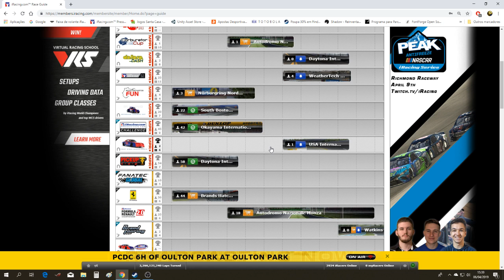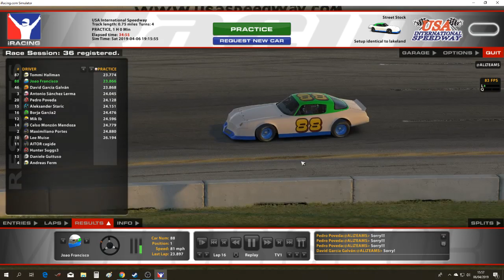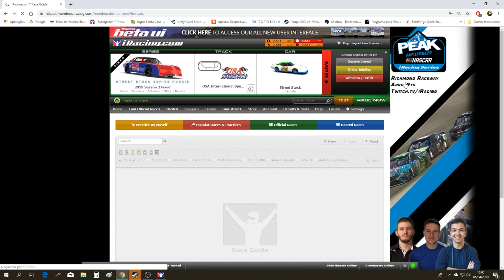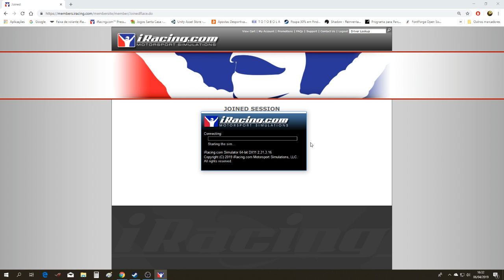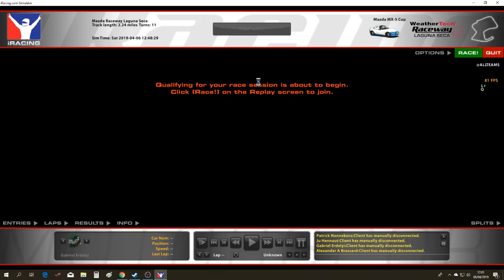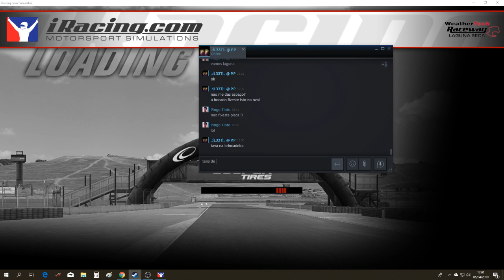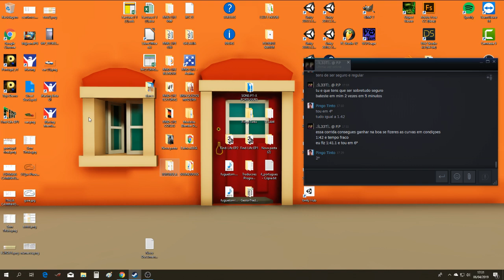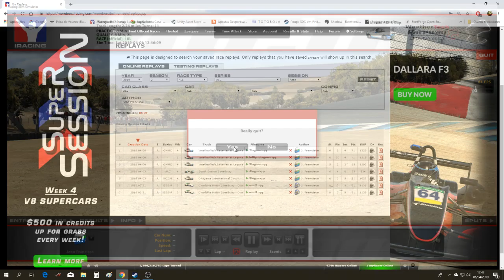vvvvvvvvvvvvvvvvvvvvvvvvvvvvvvvv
iRacing Portugal - João Francisco